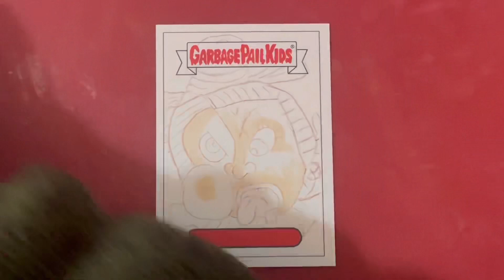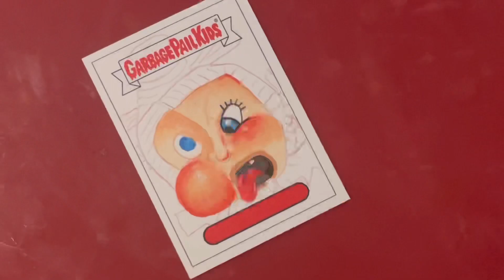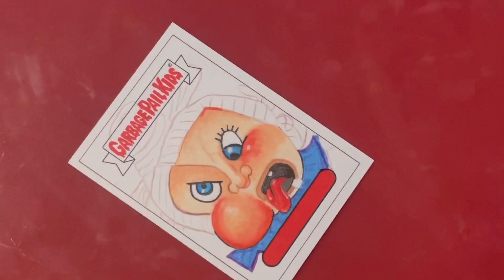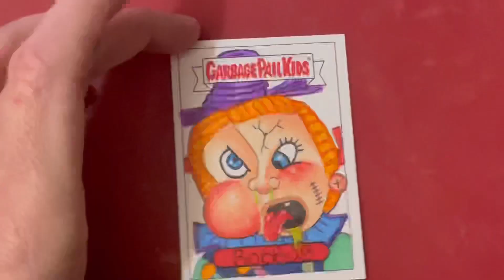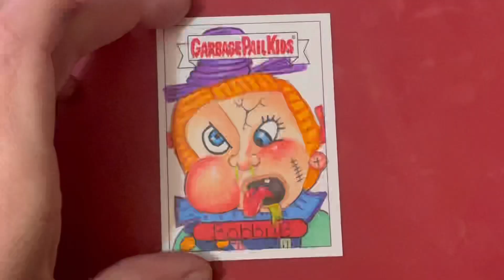Garbage pail kids - Valentine’s Day is canceled - Modern Marlise Sketch insert